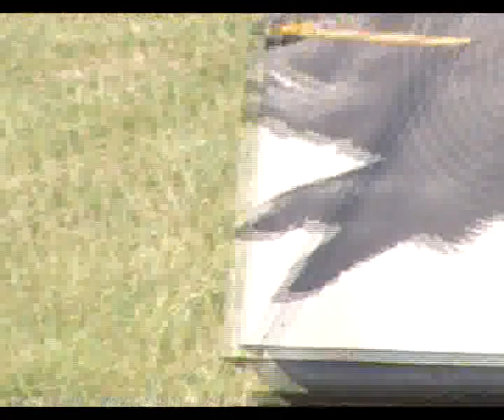Diósgyőri Aranysarkantyús Lovagrend III.